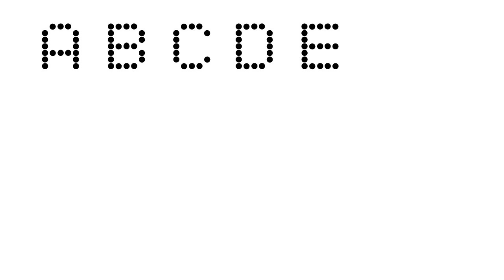How to Write Letters for Children - Teaching Writing ABC for Preschool - Alphabet for Kids